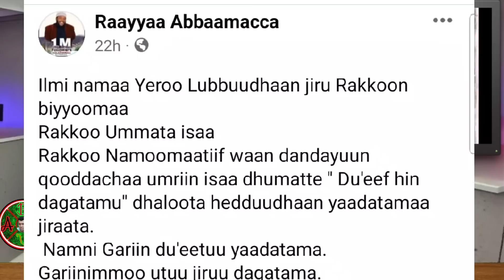Nama hacaalu aj***e ni beeyna warar jedheef.. hacaalu awwardi irrati.akkamiti waggaa 2 keessati..